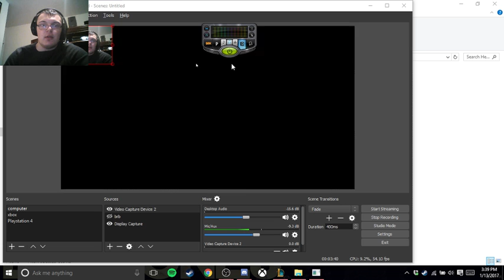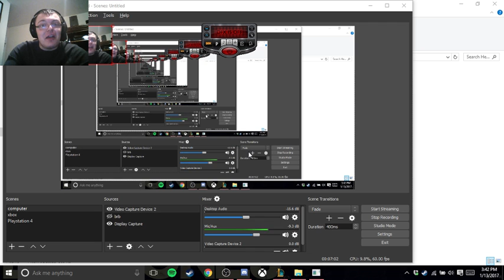hello neighbor pt1 l WATCHA HIDING IN THERE!